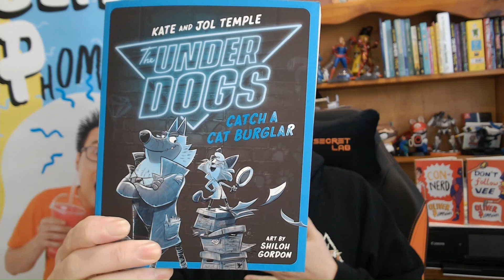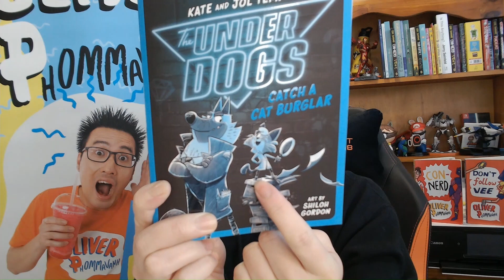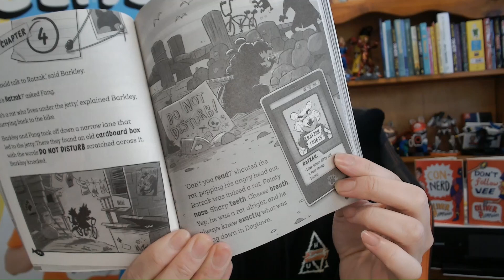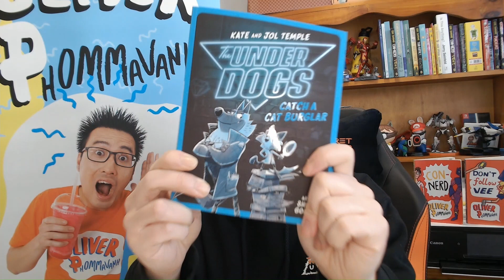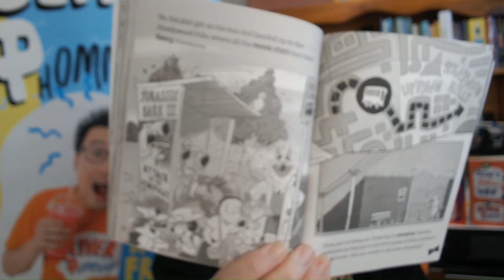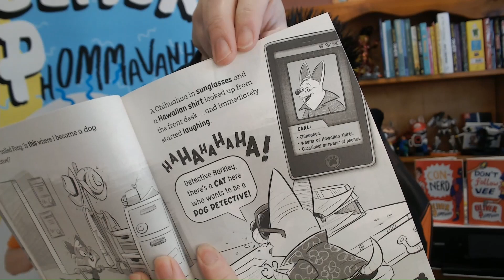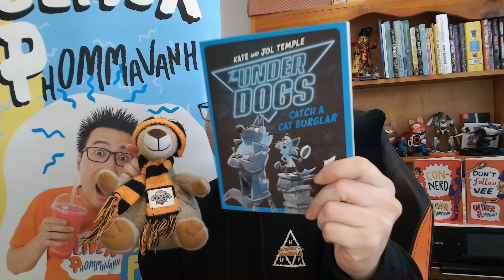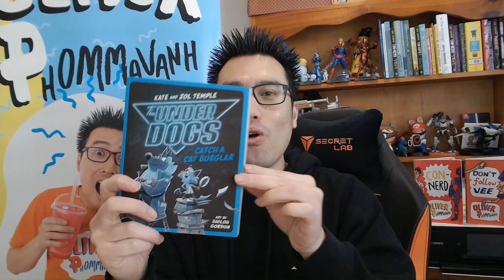5 Reasons why you'll love The Underdogs!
A book review for The Underdogs by Kate and Jol Temple. Illustrations by Shiloh Gordon
THE UNDERDOGS: CATCH A CAT BURGLAR
In a city gone to the dogs … get yourself a cat.​​

The Underdog Detective Agency has a proud tradition of snifﬁng out trouble (plus sniffing each other’s butts). They’re on a mission to catch Dogtown’s elusive cat burglar … but if they want to crack this case, they’re going to need help!​​ Enter Fang. Letting a scruffy street cat join the Underdogs is a bold move, but sometimes you’ve got to risk it to get the (dog) biscuit.​​​

Jump on the case with Fang and Barkley as they hit the mean streets of Dogtown. Will they catch the cat burglar? Is Barkley’s bark worse than his bite? Will they bond over furballs? Find out all this and more in The Underdogs Catch a Cat Burglar.